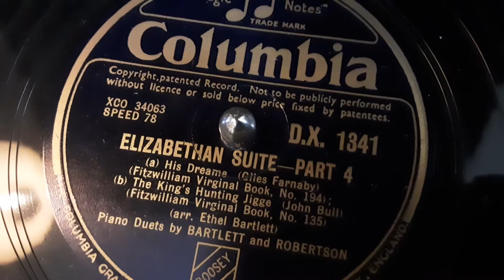Elizabethan Suite Duets by Ethel Bartlett and Rae Robertson Side 2 of 2 78 rpm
Here's The Elizabethan Suite performed as Piano duets by Ethel Bartlett and Rae Robertson Side 2 of 2  of a 78 rpm shellac record recorded in 1945.
The tunes played are
His Dreame (Fitzwilliam Virginal Book No. 194)
Arranged By – Ethel Bartlett
Composed By – Giles Farnaby
A 4.2  The King's Hunting Jigge (Fitzwilliam Virginal Book No. 135)
Composed By – John Bull

Ethel Bartlett (1896–1978) and Rae Robertson (1893–1956), popularly known as Bartlett and Robertson, were a husband-and-wife classical piano duo who were credited with popularising two-piano music in Europe and the United States in the 1930s and 1940s through their extensive touring, recordings, and radio performances. Of English and Scottish background respectively, Bartlett and Robertson met during their studies at the Royal Academy of Music in London and married in 1921. Although they initially pursued solo careers, they teamed up as duo-pianists in the late 1920s and conducted annual international tours for over two decades. Several major composers of their era wrote duo-piano compositions especially for them, including Sir Arnold Bax, Benjamin Britten, Lennox Berkeley, and the Czech composer Bohuslav Martinů.

The Fitzwilliam Virginal Book is a primary source of keyboard music from the late Elizabethan and early Jacobean periods in England, i.e., the late Renaissance and very early Baroque. It takes its name from Viscount Fitzwilliam who bequeathed this manuscript collection to Cambridge University in 1816. It is now housed in the Fitzwilliam Museum at Cambridge. The word virginals does not necessarily denote any specific instrument and might refer to anything with a keyboard keyboard instrument.